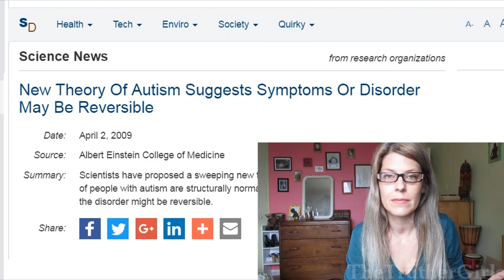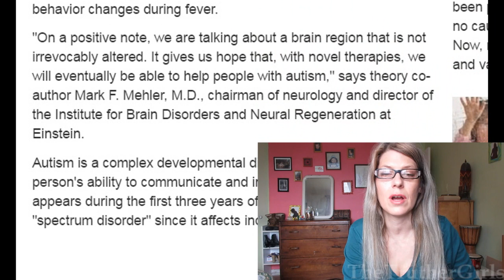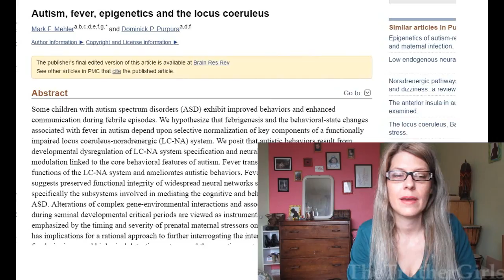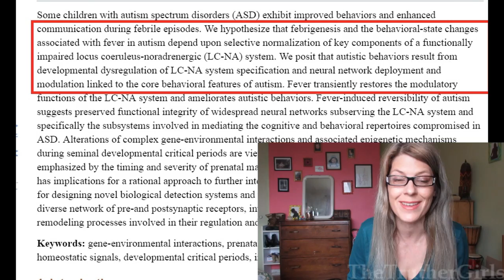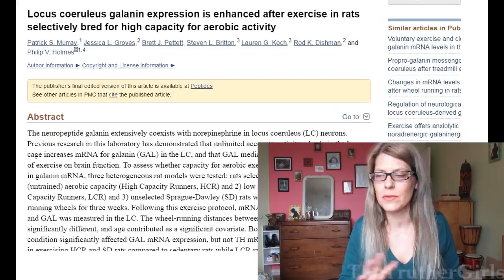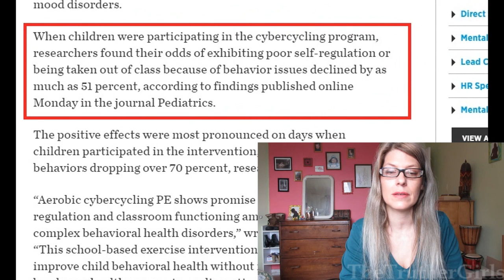AUTISM AND THE FEVER EFFECT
This is about the 'Fever Effect', phenomenon many parents (and scientists) have noticed, whereby behavioural changes occur in autistic children while they are running a fever. I have seen this in my own son, and it is quite dramatic. The heat from the fever modulates a part of the brain, which temporarily normalizes brain function . It turns out that exercise, which also heats the body, can have similar effects on behavior, although it is not known whether it modulates this same region of the brain in particular.